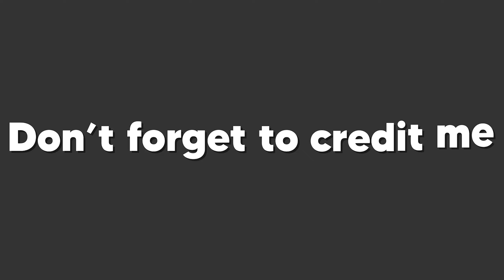[FREE] Subscribe animation | 80 sub special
Advanceds walmart kekw. Sorry if it's bad, I'm still learning...

Credits for @Advanceds for the inspiration